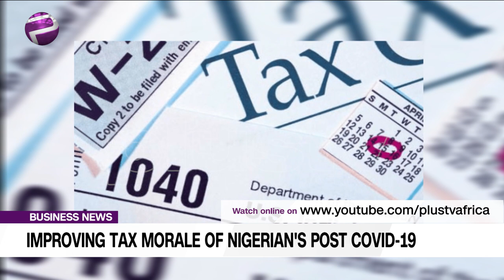Tax Complications And Multiplicity Makes Tax Payment Difficult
As a fiscal tool, governments may need to improvise and seek ways to incentivize voluntary tax compliance as the application of force would achieve very little results, albeit the incentives will need to be tied to evidence of good tax standing.

Dr Suleyman Ndanusa, Co-Chair NESG Fiscal Policy Roundtable